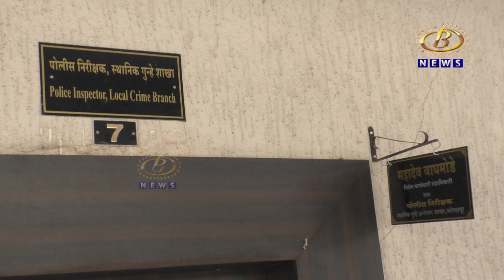स्थानिक गुन्हे अन्वेषण शाखेनं केली दुचाकी चोरटयाला अटक, ५ लाख ३५ हजाराच्या दहा दुचाकी हस्तगत